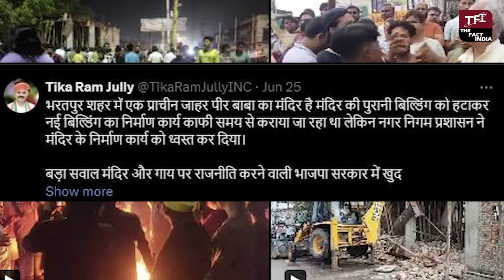CM Bhajanlal Sharma के गृह जिले में ही "मंदिर पर" चला सरकारी पंजा! | BhajanlalSharma | Bharatpur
Anchor/Reporter - Rahul Jangid

Hanuman Beniwal का दिल हुआ खुश, INDIA गठबंधन की बैठक में शामिल | HanumanBeniwal | Rajkumar Roat